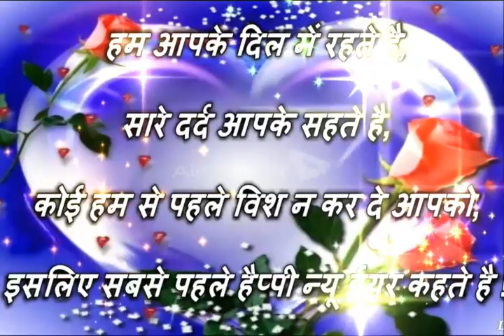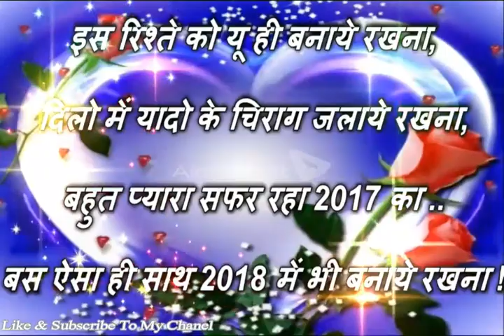new year spicle mix by kamu 62& ajr dj happy new year